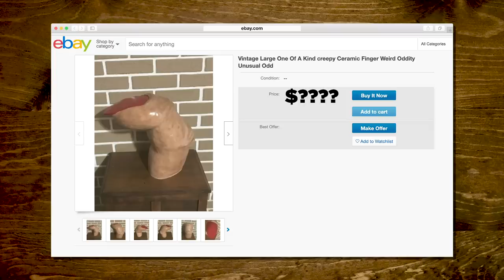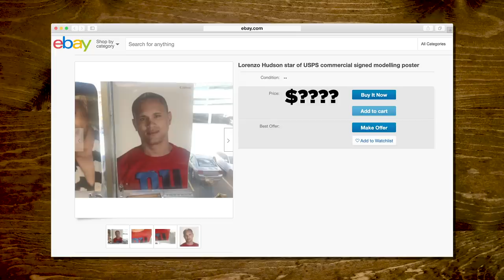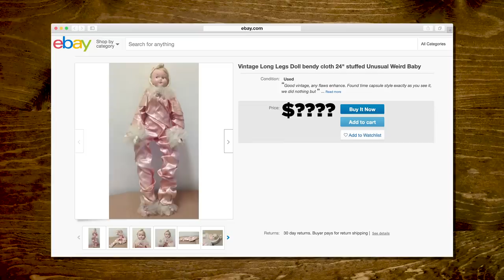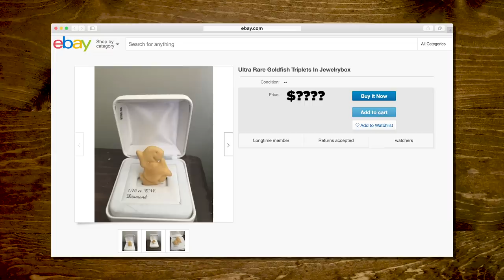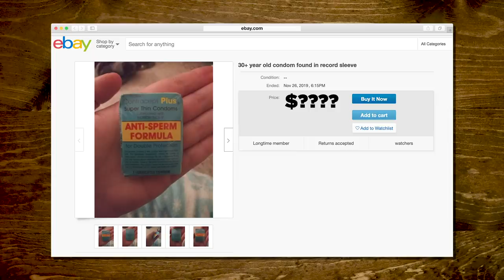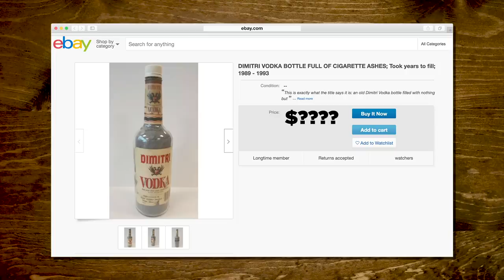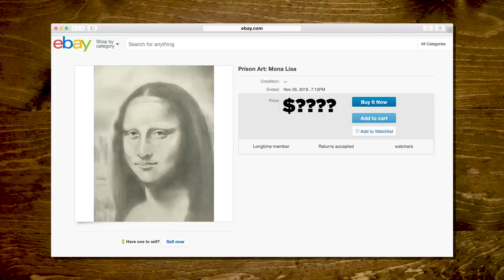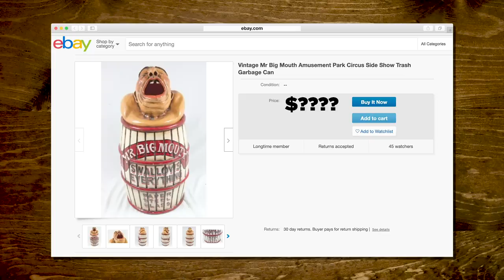Weirdest eBay Items (GAME)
Today, we're guessing the cost of some odd eBay items. Check it out on today's game, Weirdest eBay Items!  GMM #1671